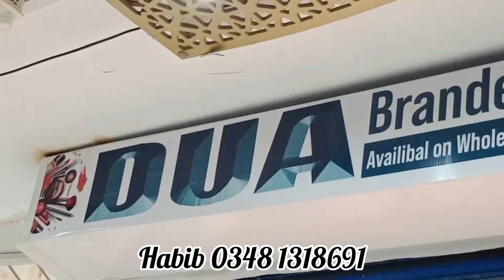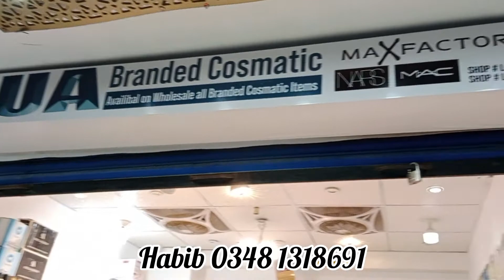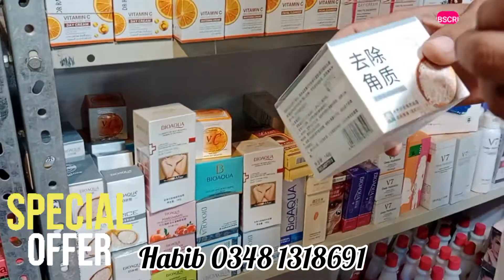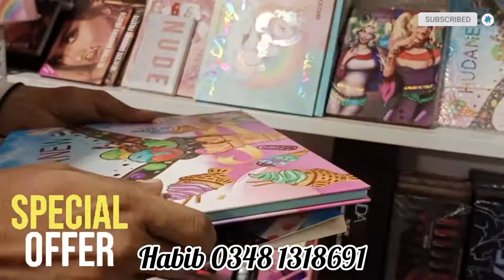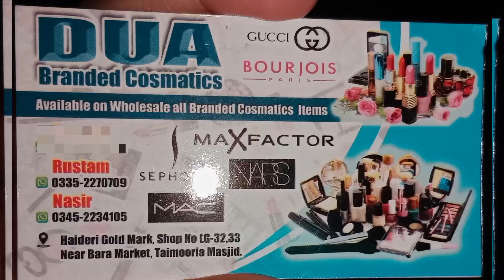Makeup Wholesale Market in Karachi | Branded Cosmetic | Branded Perfume And Body Spray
@zohas collection tahira
ضروری انتباہ